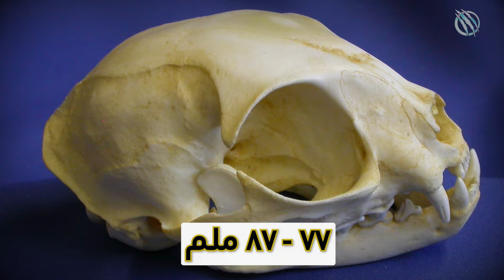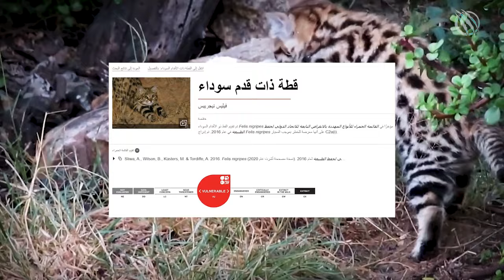القط الإفريقي أسود القدمين (سنور أسود القوائم) ─ أخطر وألطف وأصغر قط في العالم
عندما نقول قطة شديدة الخطورة، أسد، أليس كذلك؟ أو ربما يكون أي حيوان من عائلة القطط خطيرًا ومميتًا بشكل مقنع. لكن ماذا لو قلنا لك غير ذلك؟ ماذا لو كان هناك قطة ليست أسدًا بالتأكيد، بل هي في الحقيقة قطة، بخصائص أكثر فتكًا من خصائص ملك الغابة نفسه. تعرف على القط الإفريقي أسود القدمين (سنور أسود القوائم) ─ أخطر وألطف وأصغر قط في العالم

وأخبرنا في التعليقات بما تود مشاهدته في المرة القادمة!